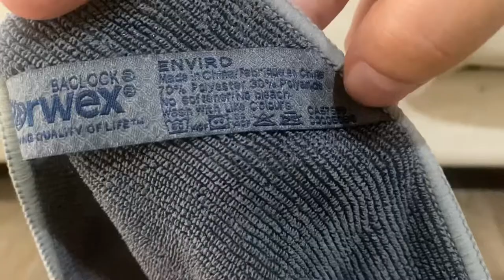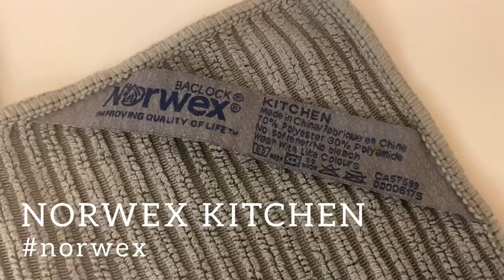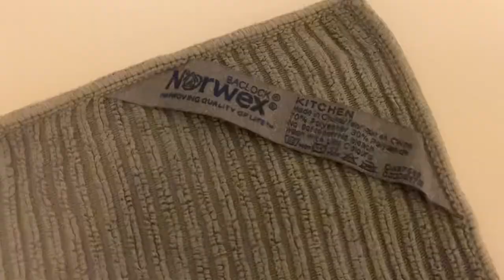[REVIEW] BERBALOI KE BELI? Kain Kayangan NORWEX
Korang rasa berbaloi ke kain kayangan yang ramai orang sibuk nauww nak beli?? Ni saya buat review. Tengoklah berkesan atau tidak kainkayangan ni.

Sekali tengok rupa kain norwex ni biasa je. Nak tau kenapa? Tonton video ni...

Much love!!😍😍😍